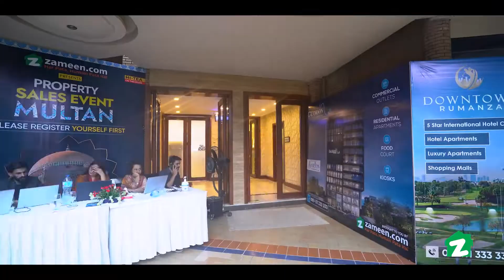Property Sales Event Multan | 22nd, 23rd & 24th July 2022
Central team wrapped up yet another successful event in Multan.
Property Sales Event Multan took place on 22nd, 23rd & 24th July 2022 in Zainab & Fatima Hall, Ramada by Wyndham.
We saw an amazing response by the people of Multan who appreciated Zameen.com for bringing in some of the best properties & investment opportunities.